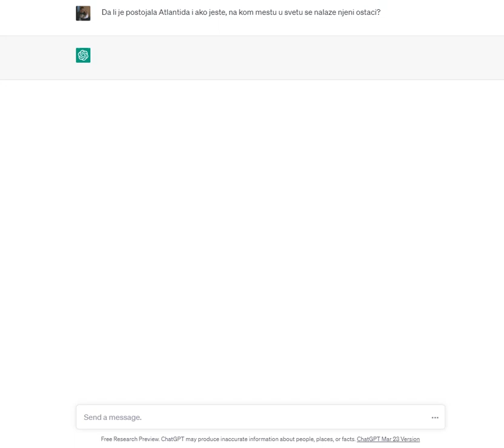Da li je postojala Atlantida i gde se nalaze njeni ostaci? - PITALI SMO VEŠTAČKU INTELIGENCIJU #20